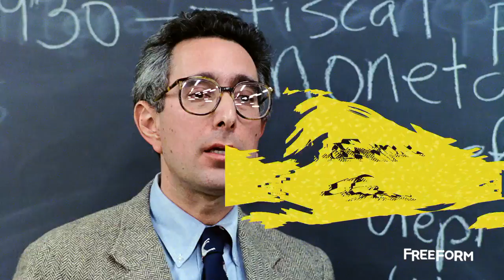Freeform That's so Throwback Weekend